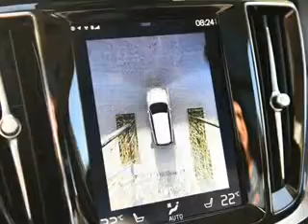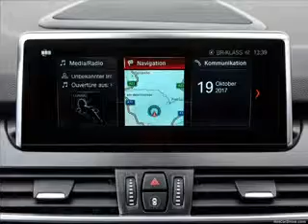Design Volvo V60 2019 VS Car BMW 2 Series Gran Tourer 2019